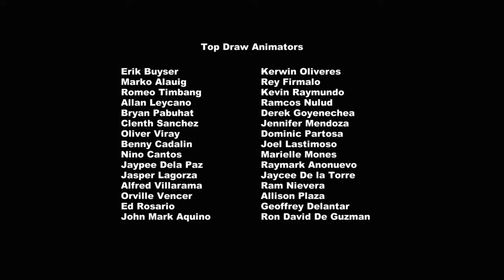MLP:FiM | S03E09 | Spike at Your Service | HD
MLP G4 | Season 3 Episode 9
All videos on this channel are meant for evaluation and entertainment purposes.

"My Little Pony: Friendship is Magic" is owned by Hasbro and created by Lauren Faust.